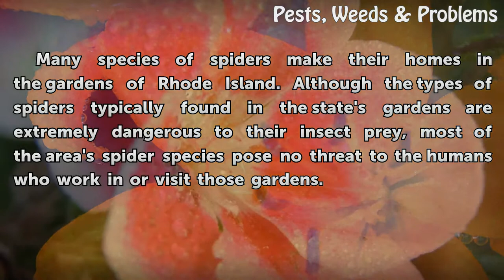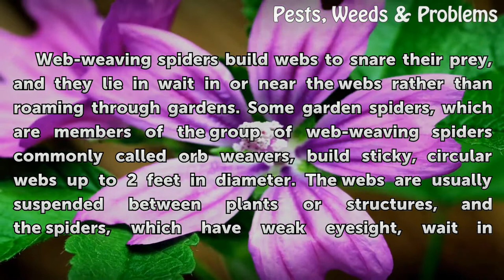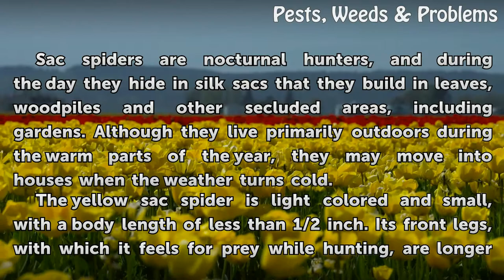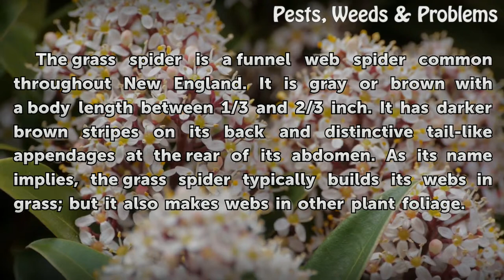Common Spiders of Rhode Island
Common Spiders of Rhode Island. Many species of spiders make their homes in the gardens of Rhode Island. Although the types of spiders typically found in the state's gardens are extremely dangerous to their insect prey, most of the area's spider species pose no threat to the humans who work in or visit those gardens.

Table of contents Common Spiders of Rhode Island
Wolf Spiders 00:36
Web-Weaving Spiders 01:17
Sac Spiders 02:06
Funnel Web Spiders 02:44